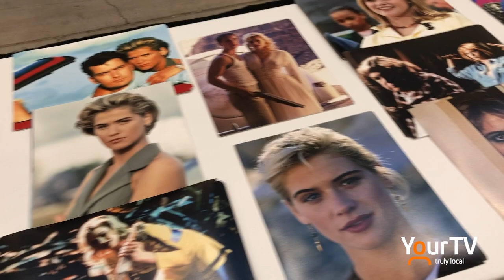Kristy Swanson At The 2023 Frightmare In The Falls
What a treat it was for The Source's Bob Romeo to talk with "Buffy The Vampire Slayer" actress Kristy Swanson at the recent "Frightmare In The Falls" at @sccniagara